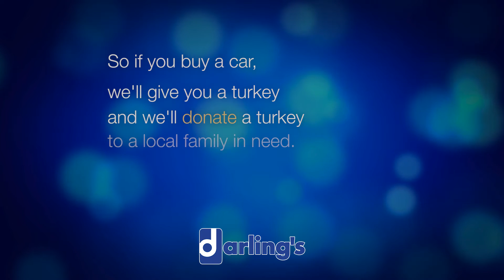Darling's "Thanks 2015"